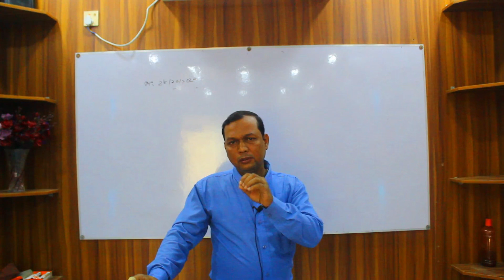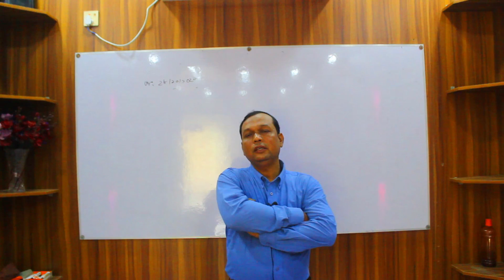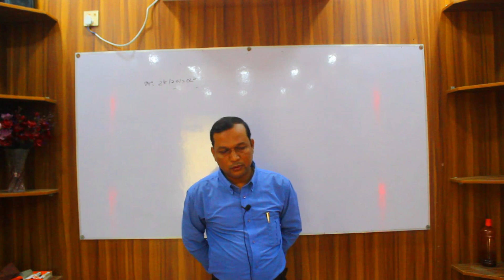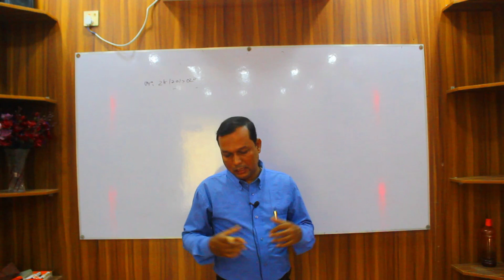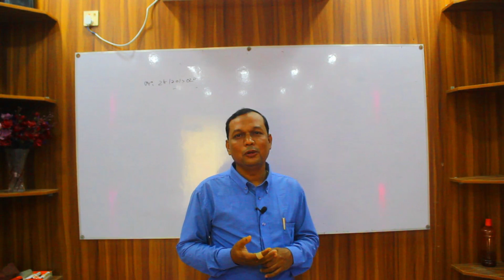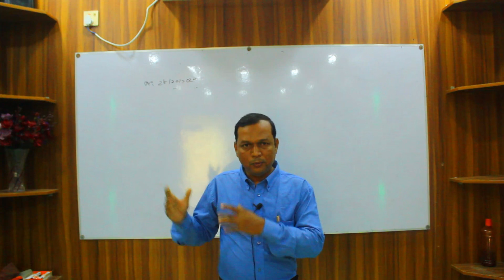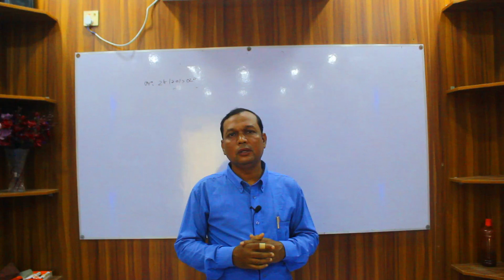Online Class II Md. Zaglul Hossan II Department of Sociology